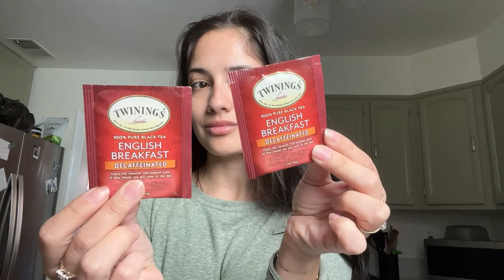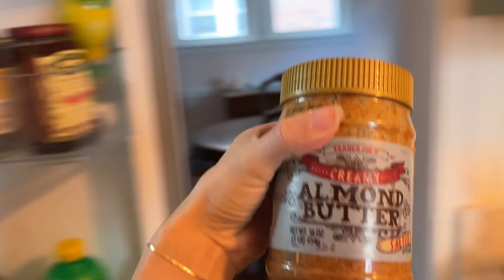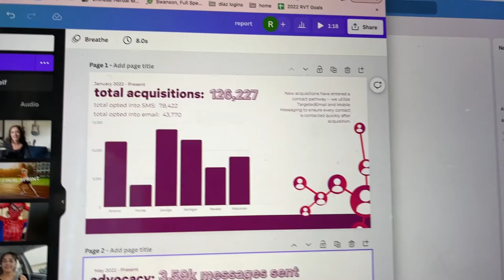TW! a few days: my relapse after 3.5 years of sobriety, therapy, work, & self-care when unwell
a few days in my life after my relapse. i had 3.5 years sober off alcohol, and this is me processing it, i guess. i talk about the relapse, my emotions, give you a peek into my therapy, do a bit of work, and do some self-care for when i'm unwell.

TRIGGER WARNING: i talk about serious mental health issues, addiction, and more. Please check out another video if you feel you can't watch this one.

i'm sorry it's been so long since i've done a mental health/adhd type of video... i just have really struggled to edit this type of stuff. this content is from about a month ago, and i could only get myself to edit it today.

follow me and see what i've been up to :)

0:00 morning routine - a relaxing start
2:28 making breakfast & chatting about anxiety
8:40 discussing my relapse and mental health
19:11 a bit of self care
19:37 day 2
20:25 audio clip from my therapy session - discuss relapse, sobriety, dbt, and more

Camera Sony A5100